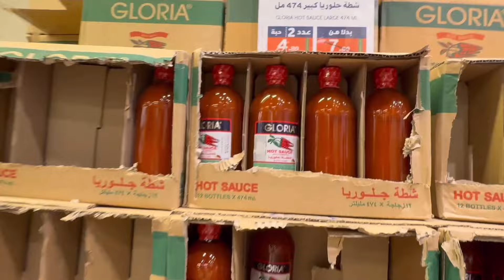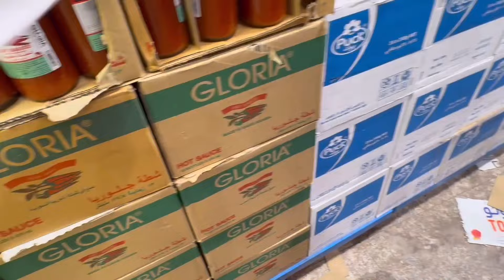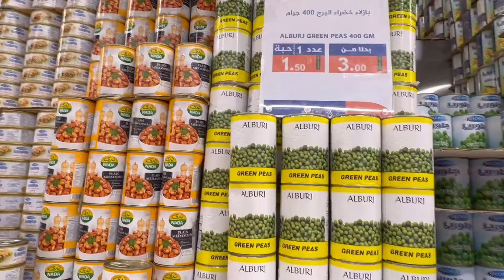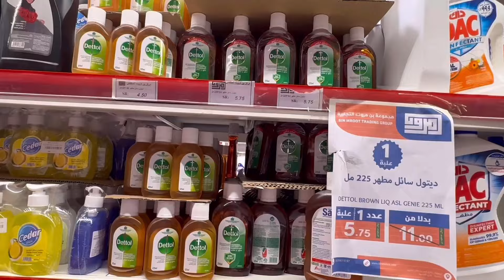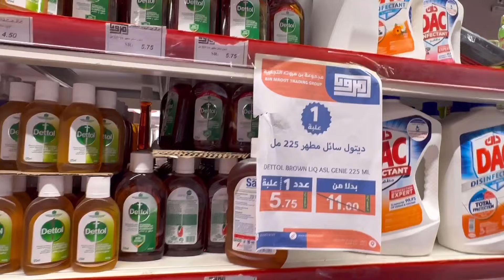Ramadan Offers 2024 | Special Ramadan Offers In Makkah | & 5 Riyal Market